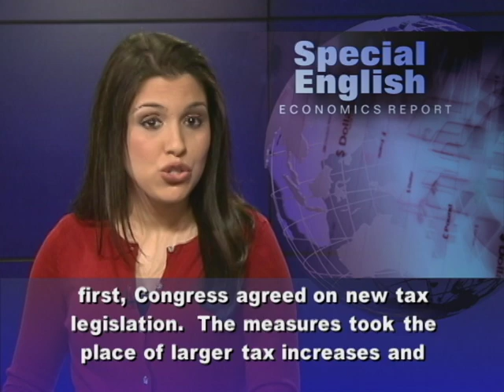World Economy: 2012 in Review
From VOA Learning English, this is the Economics Report in Special English. The American economy improved in 2012, but the rate of growth remained low. America's jobless rate fell to its lowest level in four years. Average home prices ended a long period of decline. And money started flowing into financial markets again. But at the year's end, many observers said the economic recovery had not been as strong as they had hoped. Like many other countries, the United States is spending more money than it is receiving. Some countries are spending money they do not have in an effort to get their economies growing again. Yet, many experts say spending money you don't have, or deficit spending, has caused global financial problems with debt, especially in Europe. Other economists say the mathematics is not that simple. Desmond Lachman of the American Enterprise Institute says that deep budget cuts in Greece have only produced a deep recession. Some see political inaction as a threat. Financial reform activist Robert Bixby says the biggest problem for the American economy is the country's political system. He says political dysfunction is a bigger threat than economic problems. Federal Reserve Chairman Ben Bernanke says the country does not have to be this way. Recently he has urged lawmakers to provide leadership.  He has called on lawmakers to cooperate and creatively deliver fiscal clarity, or a clear path to solving the nation's budget problems. On January first, Congress agreed on new tax legislation.  The measures took the place of larger tax increases and budget cuts that were to take effect automatically at the beginning of this year. For VOA Learning English, I'm Alex Villarreal. (Adapted from a radio program broadcast 04Jan2013)